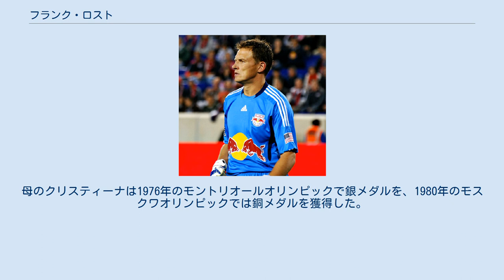フランク・ロスト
フランク・ロスト（Frank Rost, 1973年6月30日 - ）は、ドイツ（旧東ドイツ・カール＝マルクス＝シュタット）出身の元同国代表サッカー選手、現サッカー指導者。
 旧東ドイツ3部リーグの1.FCマルククレーベルクでデビュー。
ヴェルダー・ブレーメンに移籍すると1998-99シーズンにレギュラーに定着し、2001-02シーズンまでプレイ。
2002-03シーズンにはシャルケ04に移籍。
2006-07シーズンにはマヌエル・ノイアーの台頭により正GKの座を失うが、2007年1月にハンブルガーSVに移籍すると、すぐに守護神として定着。
当時リーグ戦で最下位に沈むなど、苦しい状況にあったチームを救う働きを見せた。
 2011年4月4日に2010-11シーズン限りで退団することがハンブルガーSVの公式サイトで発表され、アメリカ・メジャーリーグサッカーのニューヨーク・レッドブルズへの移籍した。
しかしニューヨーク・レッドブルズでの出場は11試合に留まり1シーズン限りで退団、そのまま現役引退した。
 2012年9月からハンブルガーSVの女子サッカー部門のコーチを務めたが、2013年限りで退任。
同年6月19日にハンブルガーSVのハンドボール部門のマネージングディレクターに就任したが、2013-14シーズン開幕前の同年8月13日に解任された。
 両親はオリンピックでメダリストとなった元ハンドボール選手である。
父のペーターは1980年のモスクワオリンピックで金メダルを獲得した。
母のクリスティーナは1976年のモントリオールオリンピックで銀メダルを、1980年のモスクワオリンピックでは銅メダルを獲得した。